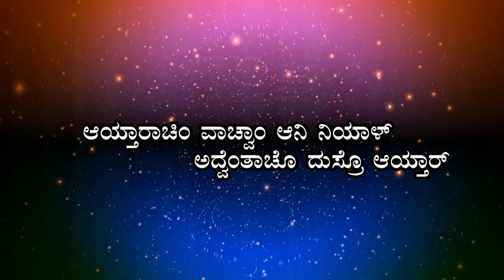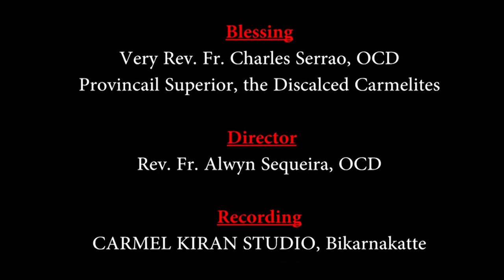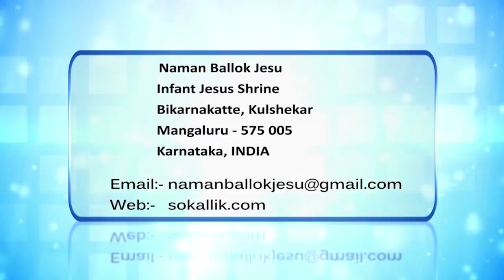CARMEL KIRAN I ಆಯ್ತಾರಾಚಿಂ ವಾಚ್ಪಾಂ ಆನಿ ನಿಯಾಳ್ | 2 Sunday of Advent I Year A | Fr. Lancy Lewis, OCD